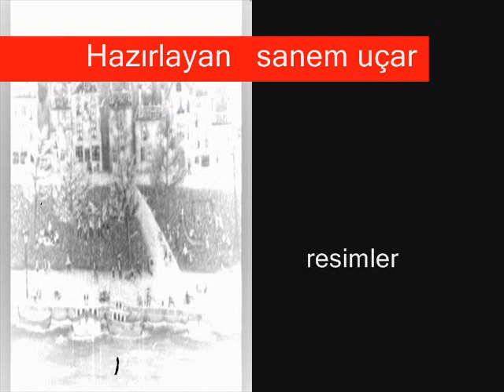Göksel Baktagir-Ceyhun Çelikten / Hayal Gibi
Türk müziğinin önemli isimlerinden Göksel Baktagir ve Ceyhun Çelikten in beraber yaptıkları "Hayal Gibi" albümünden Sultaniyegah saz semaisi.

Gerçekten piano ve kanun usta ellerin arasında insanı çok farklı boyutlara götürebiliyor.

Türk Müziğinin İstanbul kökenli olduğuna olan inancımla ressam Betül Bapir in çizgi ve renklerini bu eser için uygun olduğunu düşündüm.

Gerçekten amatör bir ruhta muhteşem bir yetenek olduğuna inanıyorum Betül Bapir' in...

sanem uçar